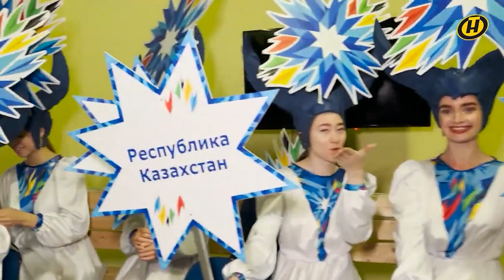"Наше Утро" ОНТ 25.08.2023 | АУРА ЗАКУЛИСЬЯ. Церемония открытия II Игр стран СНГ | 05.08.2023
Источник: Фрагмент из от 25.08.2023

💚💛💚 Всем добра! 💚💛💚